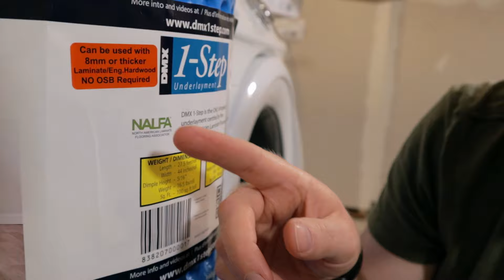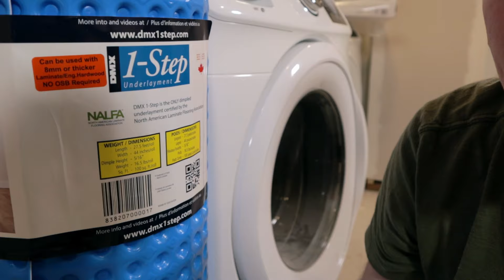Laminate Flooring Installation with DMX 1-Step Underlayment - Laundry Room Makeover: Part 7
Back in the Laundry Room, Jason installs laminate flooring over DMX 1-Step underlayment in our latest video.

Laminate (looks like they don't make the Wintour Maple anymore; this is the closest we could find):

DMX 1-Step

Gear Used To Shoot Our Videos

Canon M50 Camera
Rode Videomicro Microphone
Mic to Phone Patch Cable
Cam Link (for live video)